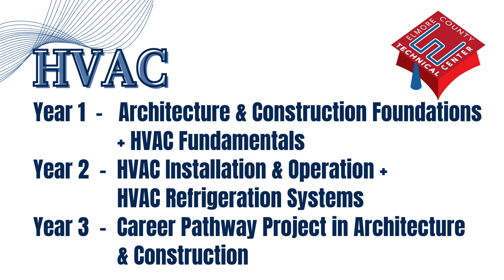HVAC at ECTC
The HVAC (Heating, Ventilation, & Air Conditioning) program at ECTC trains students through NCCER accredited coursework in the application, installation, and operation of HVAC systems preparing them to enter the workforce or postsecondary education after high school.

The Elmore County Technical Center, located in Wetumpka, Alabama, offers multiple Career and Technical Education (CTE) programs for 10th-12th grade high school students enrolled in Elmore County Schools - Elmore County High, Holtville High, Stanhope Elmore High, Wetumpka High, and The EDGE Virtual School.

The Elmore County Technical Center does not discriminate on the basis of race, color, national origin, sex, disability, or age in its programs and activities and provides equal access to the Boy Scouts and other designated youth groups. The following person has been designated to handle inquiries regarding the non-discrimination policies: Mr. Steve McKenzie, 100 HH Robinson Dr., Wetumpka, AL, 36092, ext. 24001.